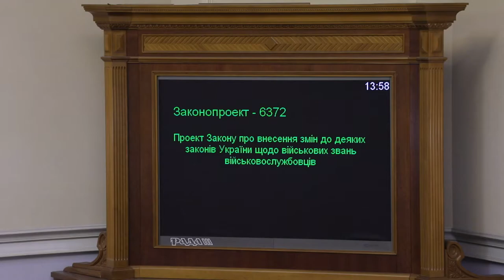Депутати БПП кнопкодавлять за зміну військових звань військовослужбовців 26.02.19